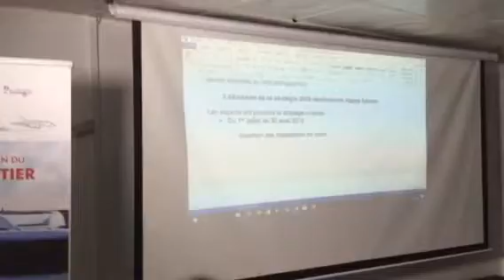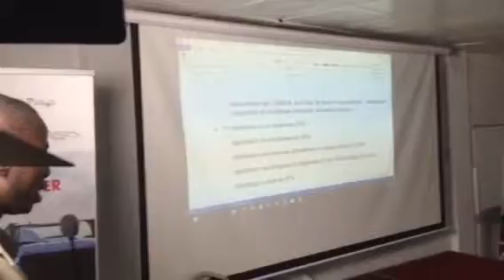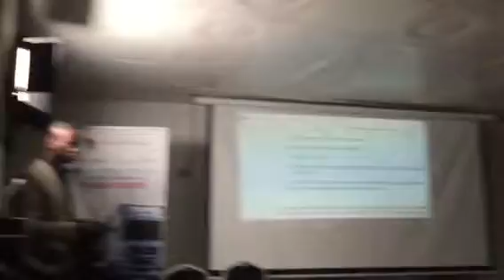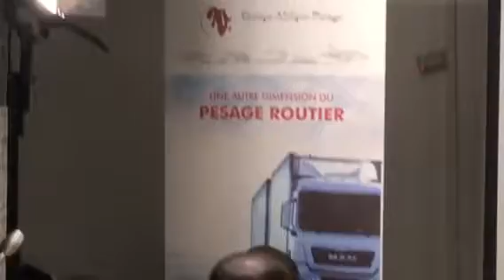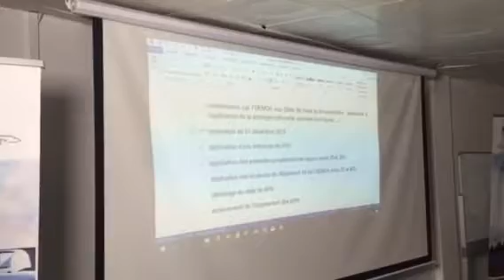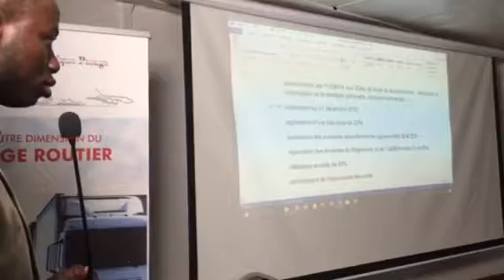Intégration des Recommandations des Experts et des Délégations Pays sur le Règlement 14 de l’UEMOA